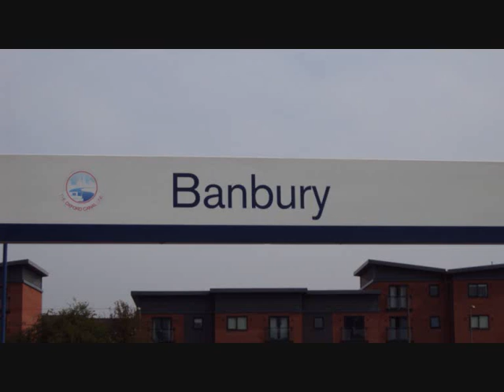Trains and some Good Tones at Banbury part 1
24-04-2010. part 1. Special thanks to Dad for taking me and to those drivers who tooted at me. Here we see regular traffic through Banbury with Chiltern Railways and Cross Country Trains. Also. features Freightliner and EWS trains aswell. On a Glorious day we see class 66 EWS , Freightliner67 Wrexham + Shropshire 82 Wrexham + Shropshire 165 Chiltern Railways 168 Chiltern Railways 220 Voyagers Cross Country 221 Super Voyagers Cross Country.
PART 2 FEATURES WREXHAM+SHROPSHIRE AND A HELL OF A LOT MORE GOOD TONES !!! comong soon.